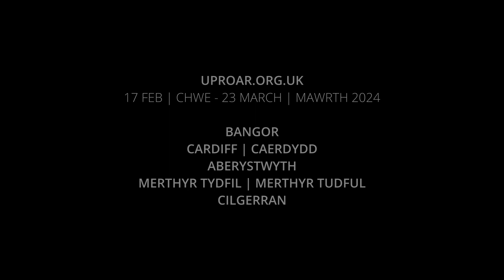Gwenllian Davies yn sôn am Symffoni Mab y Siambr gan John Adams.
Gwenllian yw un o’r aelodau mwyaf newydd o’r ensemble, a fydd yn chwarae’r Obo ar y daith. Mae Gwenllian yn esbonio ychydig mwy am y darn sy’n rhoi teitl i’r daith, Son of Chamber Symphony a grëwyd gan y cyfansoddwr amlwg, John Adams.